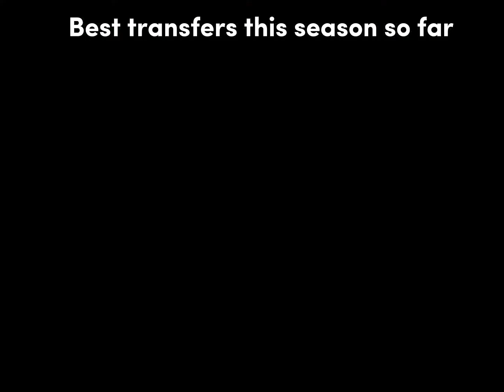Best transfers this season